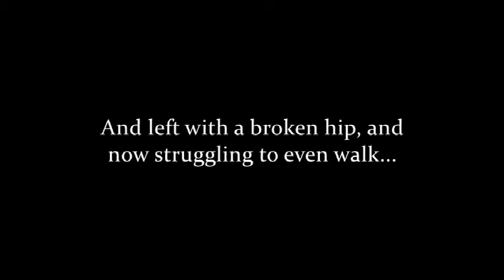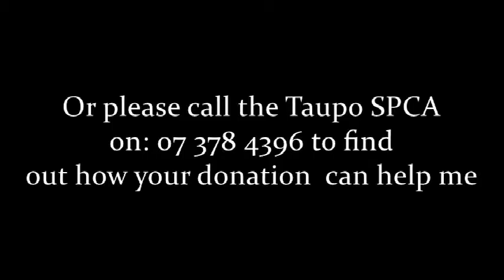Injured Taupo Cat Needs Your Help to walk again!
If YOU can help - PLEASE contact the Taupo SPCA on: 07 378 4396